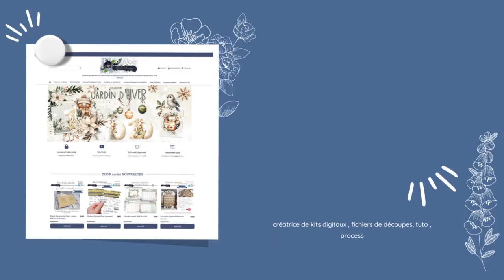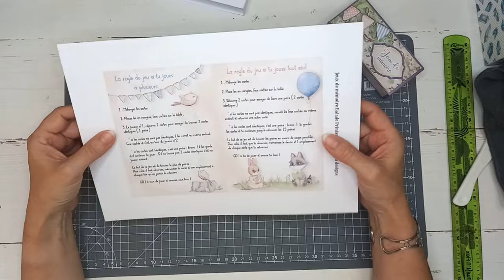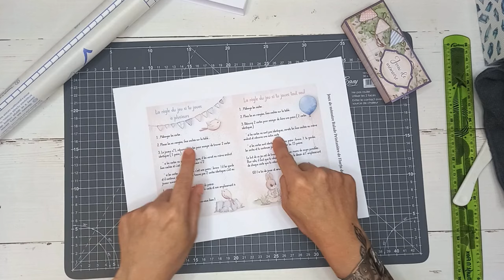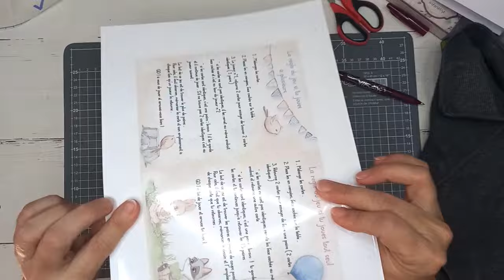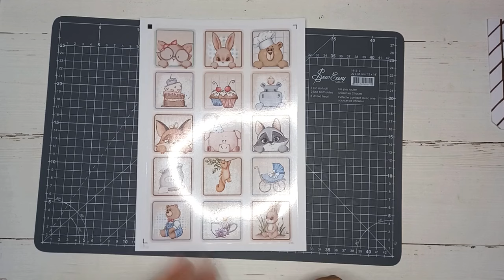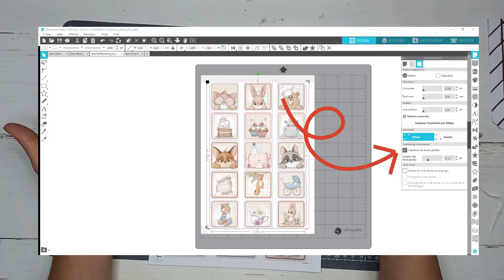Jeu de mémoire Balade Printanière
Bonjour,  pour changer je vous propose le jeu de mémoire coordonné à la collection Balade Printanière